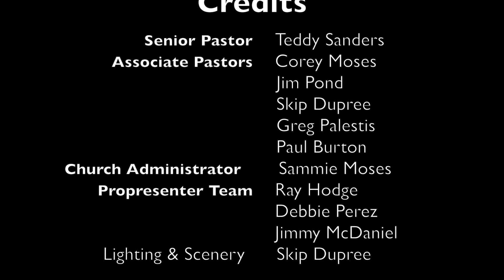Luke Chapter 15, Pastor Teddy Sanders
Listen as Pastor Teddy shares a message from the Word of God.